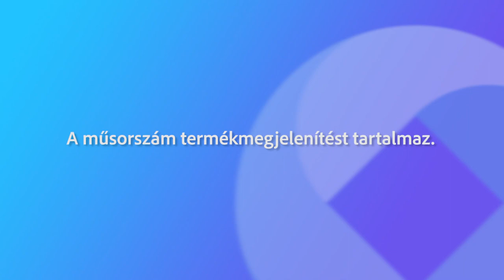240625 Fehérvári Beszélgetések Egerházi Attila Christina P. Mormeneo